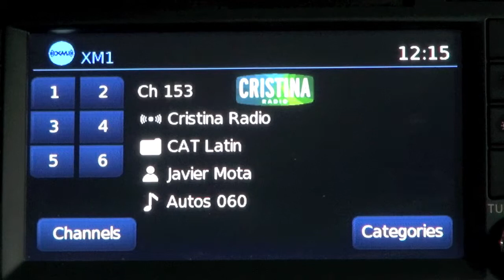Autos 0-60 - North American Car and Truck of the Year 2014 early list of candidates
The 2014 North American Car and Truck of the Year long list was released this week with28 cars and 19 trucks/utility as the preliminary candidates for the awards, which will be announced during the Detroit Auto Show next January.